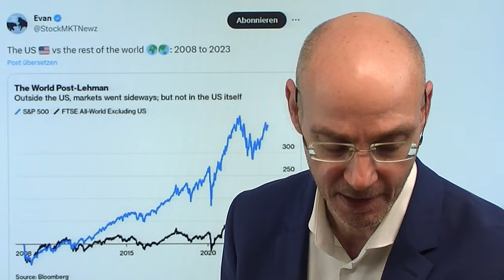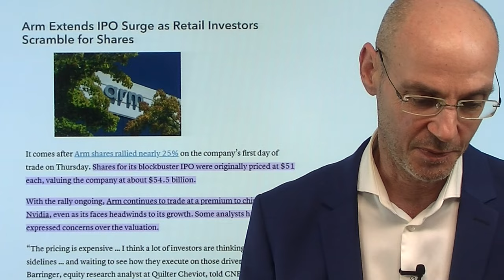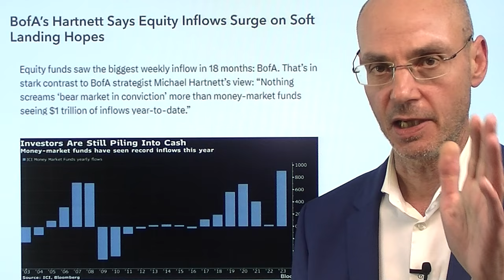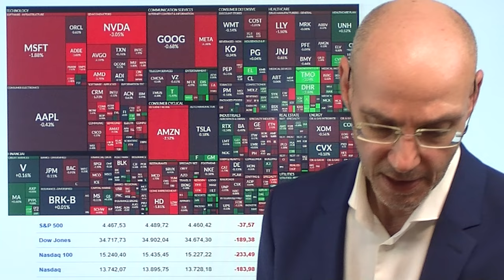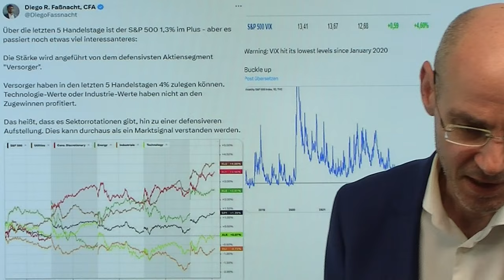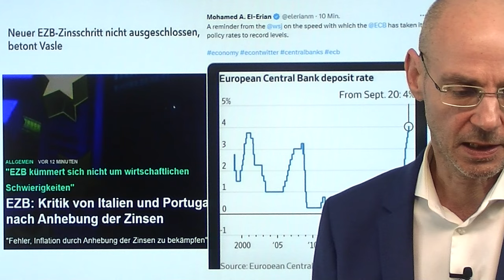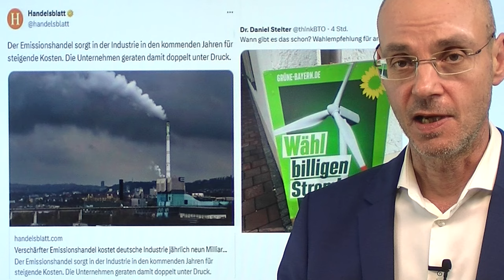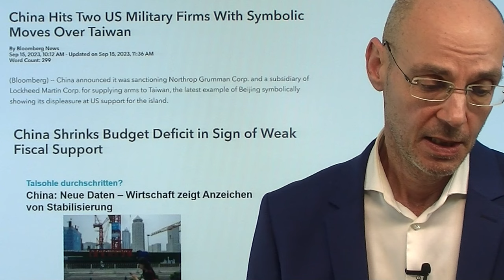Lehman Brothers-Pleite und die Nvidia-KI-Blase! Marktgeflüster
Hinweise aus Video:

1. Hat China wieder an den Zahlen gedreht?

2. OPEC: Nachfragehoch nach fossilen Brennstoffen noch lange nicht erreicht

3. EZB: Kritik von Italien und Portugal nach Anhebung der Zinsen

Heute vor genau 15 Jahren ging Lehman Brothers pleite und löste damit die Finanzkrise aus - aber die US-Aktienmärkte haben sich dennoch besser entwickelt als die anderen Märkte der Welt, zuletzt besonders aufgrund der KI-Euphorie vor allem um Nvidia. Nun aber kommt die nächste Bestätigung für eine schwache Chip-Nachfrage durch TSMC nach einem Bericht von Reuters. Nvidia aber läßt seine Chips ausschließlich von TSMC produzieren - das ist ein weiteres Indiz dafür, dass mit den Zahlen von Nvidia etwas nicht stimmt! Damit ist es nur eine Frage der Zeit, bis die astronomischen Bewertungen in diesem Bereich ins Rutschen kommen! Die nächste große Krise wird wohl nicht wieder durch eine Bank wie Lehman Brothers ausgelöst, sondern durch das Platzen der KI-Blase. Ähnlich wie in der Dotcom-Blase beim Internet wird es viel länger dauern, bis man weiß, wer die KI-Profiteure sein werden. Heute am großen Verfallstag ein Kursrutsch an der Wall Street - das liegt einerseits an dem Reuters-Bericht über TSMC sowie zweitens an der Mechanik des Verfallstags (Market Maker hatten positives Gamma - sie lösten also Long-Positionen auf, die sie zur Absicherung eingegangen waren)..